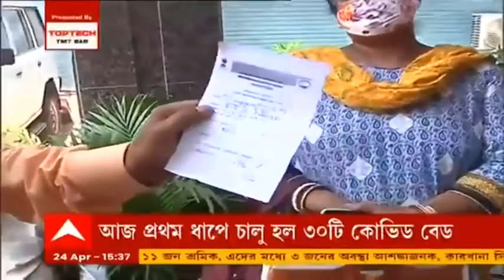Covid Updates: করোনা আবহে কোচবিহার এমজেএন মেডিক্যাল কলেজে বসল অক্সিজেন জেনারেটর প্ল্যান্ট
দেশ জুড়ে অক্সিজেনের সংকটে (Oxygen Crisis) করোনায় (Corona) বাড়ছে মৃত্যুর সংখ্যা। এই পরিস্থিতিতে আশার আলো দেখাচ্ছে কোচবিহার (Cooch Behar) এমজেএন মেডিক্যাল কলেজ হাসপাতাল। অক্সিজেনের চাহিদা মেটাতে হাসপাতালে তৈরি হল অক্সিজেন জেনারেটর প্ল্যান্ট। হাসপাতালের সুপার জানিয়েছেন, ২ হাজার লিটার ক্ষমতা সম্পন্ন এই প্ল্যান্ট আগামী দুই-তিন দিনের মধ্যে কাজ করা শুরু করবে। সাধারণ রোগীদের পাশাপাশি করোনা আক্রান্তদেরও অক্সিজেন সরবরাহ করা সম্ভব হবে। জেলা প্রাশনের তরফে সাধারণ মানুষকে অক্সিজেনের জোগান নিয়ে আতঙ্কিত না হওয়ার আশ্বাস দেওয়া হয়েছে।